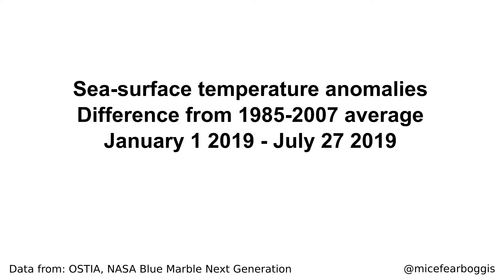Sea-surface temperatures 2019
Sea-surface temperature anomalies for 2019, temperature difference relative to the 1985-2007 average.

Data from: OSTIA and background topography from NASA Blue Marble Next Generation